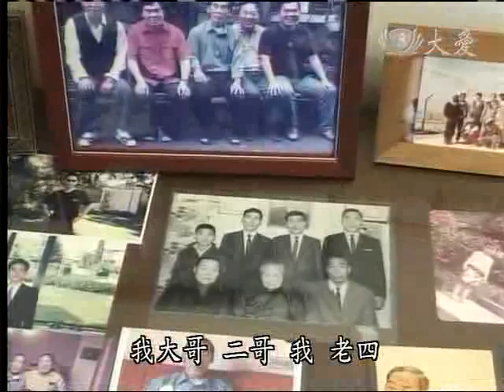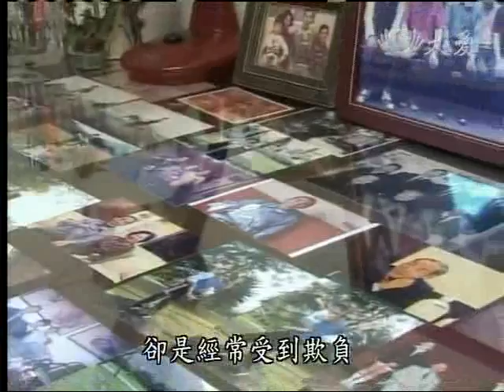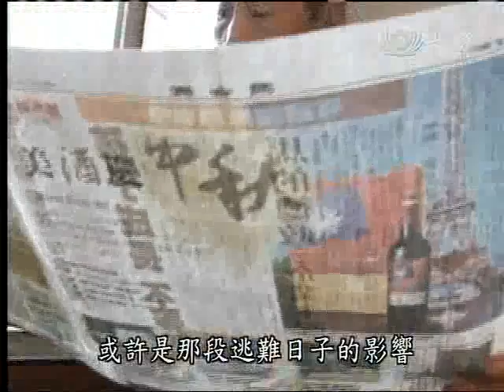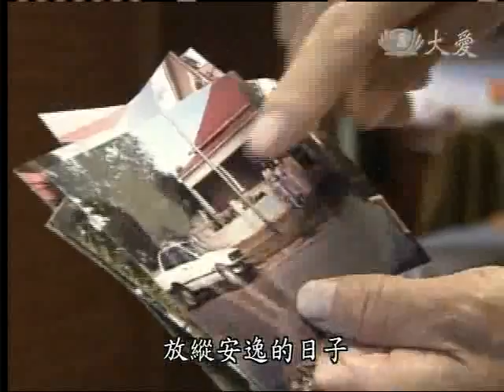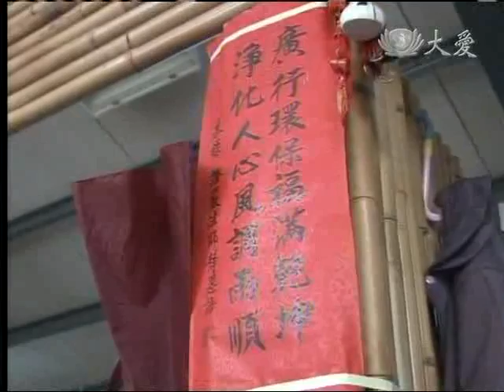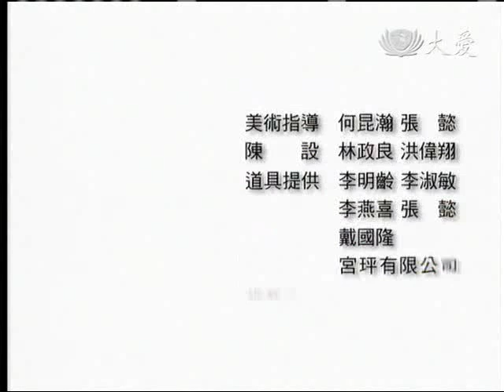20111116《大愛人物誌》徐茂彥的故事